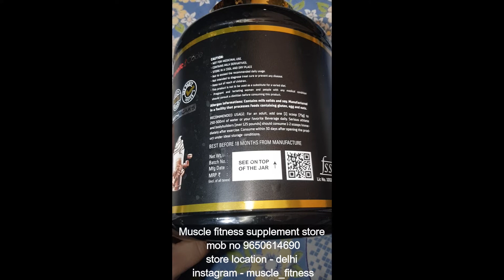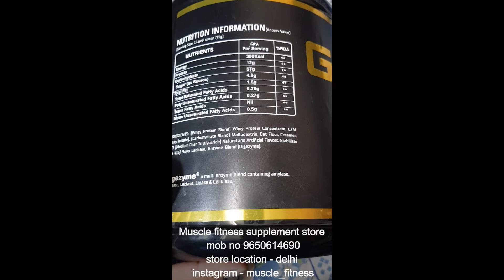EXTREME MASS GAINER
Hello and welcome your channel
 in this video i review GENETIC CODE EXTREME MASS GAINER

beginnergainer
beginner
forfirtstimeuser
bestgainer
under 3000
best gainer in indian brand
indianbrands
geneticcode
purewhey
first review

beginnergainer
beginner
forfirtstimeuser
bestgainer
under 3000
indianbrands
geneticcode

beginnergainer
beginner
forfirtstimeuser
bestgainer
under 3000
indianbrands
geneticcode
purewhey
first review
purewhey
first review
weightgainer
sizegainer

beginnergainer
beginner
forfirtstimeuser
bestgainer
under 3000
indianbrands
geneticcode
purewhey
first review
purewhey
first review
weightgainer
sizegainer

beginnergainer
beginner
forfirtstimeuser
bestgainer
under 3000
indianbrands
geneticcode
purewhey
first review
purewhey
first review
weightgainer
sizegainer